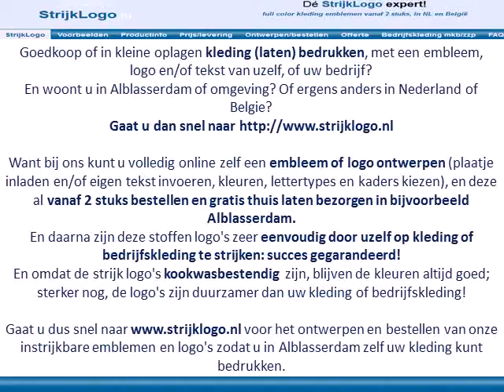Kleding bedrukken Alblasserdam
En woont u in Alblasserdam of omgeving? Of ergens anders in Nederland of Belgie?

Want bij ons kunt u volledig online zelf een embleem of logo ontwerpen (plaatje inladen en/of eigen tekst invoeren, kleuren, lettertypes en kaders kiezen), en deze al vanaf 2 stuks bestellen en gratis thuis laten bezorgen in bijvoorbeeld Alblasserdam.
En daarna zijn deze stoffen logo's zeer eenvoudig door uzelf op kleding of bedrijfskleding te strijken: succes gegarandeerd!

Gaat u dus snel naar voor het ontwerpen en bestellen van onze instrijkbare emblemen en logo's zodat u in Alblasserdam zelf uw kleding kunt bedrukken.